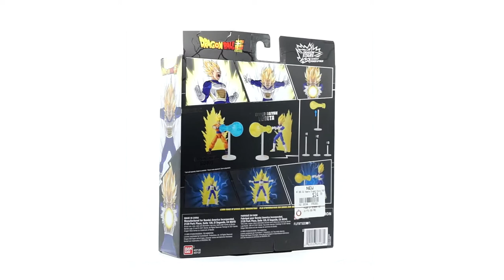DRAGON BALL STARS GOKU VS VEGETA UNBOXING EN ESPAÑOL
Hoy les hago otro double feature unboxing.